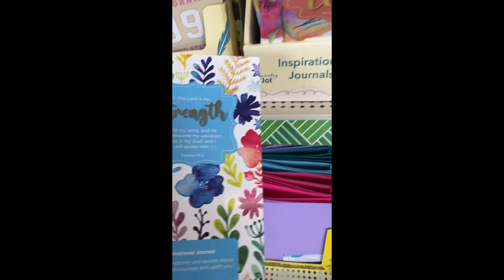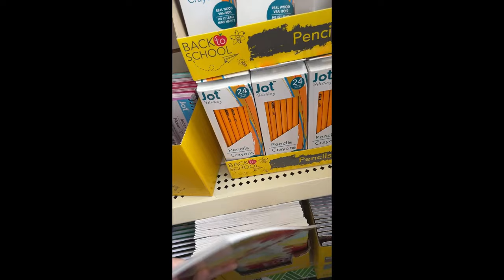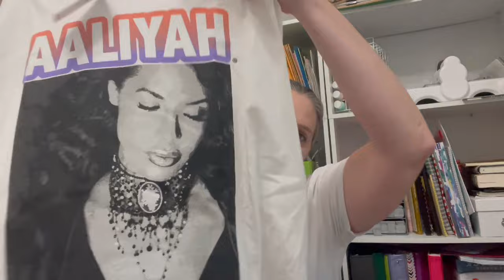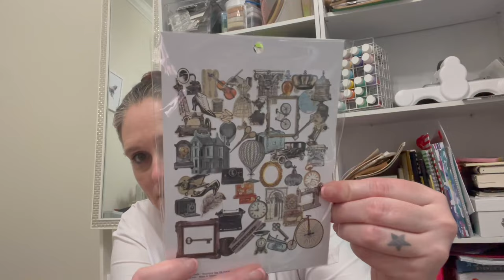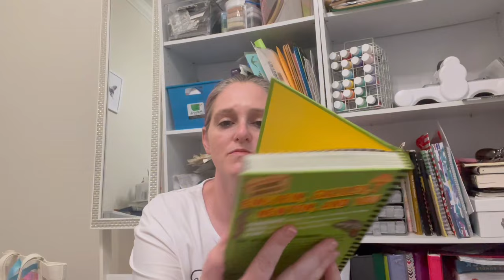Shopping & Haul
My name is Krystal. I am just a person who loves all things, hence my youtube title. I am currently a Licensed Therapist in Tenn who is going back to college in her 40s. I have decided to become a Nurse Practitioner in Mental Health. So please come on this journey with me.
I post on Sunday, Tuesday and Thursdays
If I have any extra videos then that will be on other days,

If you are here at the beginning of my journey, that is great. I plan on doing a giveaway when I reach 100 subscribers. Please help me reach my goal.

So grab you a drink because today I take you shopping and we look at a huge hall, including my new job stuff and upcoming trip.